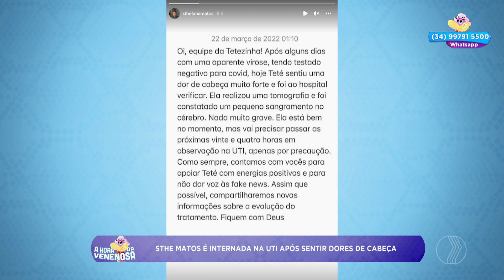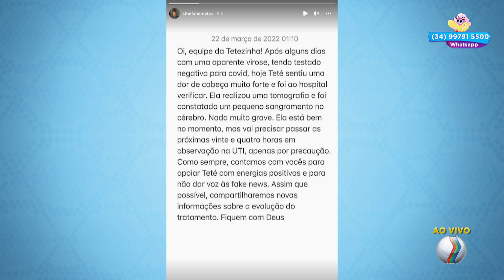Sthe Matos é internada na UTI após sentir dores de cabeça - A HORA DA VENENOSA MINAS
A ex fazenda e digital influencer, Sthe Matos, foi internada na UTI ontem, a equipe da influenciadora explicou o motivo, informou que ela apresentou fortes dores de cabeça, um exame de tomografia constatou um pequeno sangramento no cérebro da influenciadora e participante da fazenda 13, em nota, a assessoria de Sthe afirmou que não se trata de caso grave.